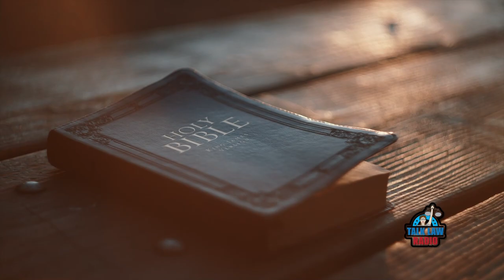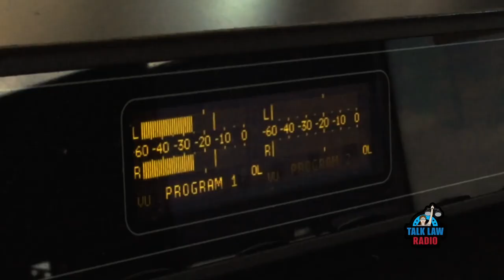Elder Law & Medicaid Benefits for Nursing Home Care (Part 4)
Attorney Todd Marquardt talks about Elder Law and Medicaid Benefits for Nursing Home Care Updates on this edition of Talk Law Radio with Todd Marquardt.

Join Todd Marquardt every week for exciting law talk on Talk Law Radio!

The mission of Talk Law Radio is to help you discover your legal issue blind spots by listening to me talk about the law on the radio. The state bar of Texas is the state agency that governs attorney law licenses. The State Bar wants attorneys to inform the public about the law but does not want us to attempt to solve your individual legal problems upon the basis of general information. Instead, contact an attorney like Todd A. Marquardt at Marquardt Law Firm, P.C. to discuss your specific facts and circumstances of your unique situation.

"Talk Law Radio" airs at 11am every Saturday on 930AM the Answer and is available on Apple Podcasts & all available podcast streaming services.